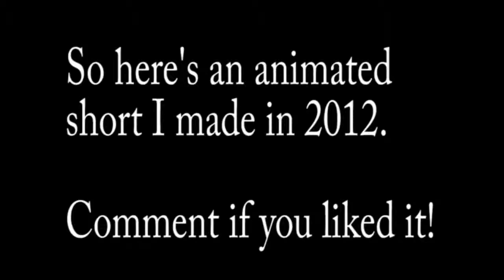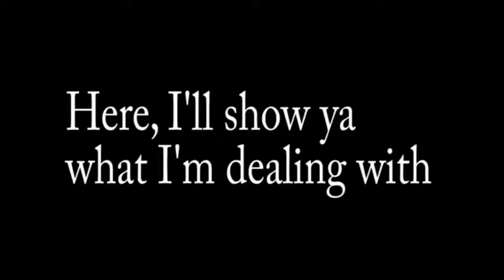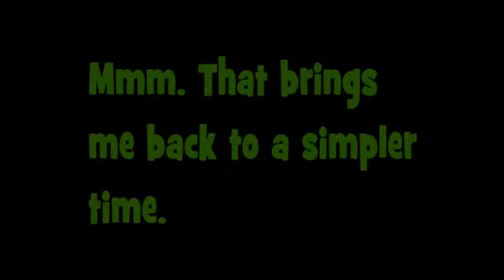Vlogable Me - Animations and MORE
Vlogable me animations and more with me EpicAwesomeYo! lets talk about some updates about my channel and what's going on for the future, ya?

Ssssooooo Much is going on and I'm running 500 miles a millisecond trying to Keep Up! Hell!

Let me explaine some things and show you some things that I almost forgot about